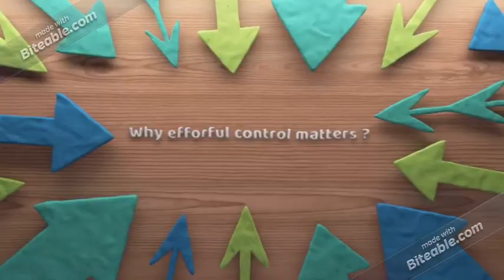Temperament and Effortful control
so as I said the role of self-control and future well-being we have to refer to and define the concept of temperament as an emotional core of personality.
temperament is biologically and has genetic factors based and highly hereditary in origin and it is observable during infancy there are three  models of temperament in infancy:
easy child, difficult child, and slow to warm up.
so based on mary Rothbart's definition of temperament: temperament is individual differences in reactivity and self-regulation processes. reactivity is responsiveness to change of internal and external environment and self-regulation mediates the reactivity. effortful control is one of the self-regulation processes and we can define it as inhibit a dominant response to produce subdominant response. effortful control has three components: inhibitory control, activational control, and attentional control. so why adolescent is important? some longitudinal researchers illustrate that poor self-regulation and effortful control predict externalizing(aggression ) and internalizing (depressive symptoms) psychopathology.
so by improving the knowledge of age-related demands and developmental trajectories during the life span, we can prevent mental disorders. actually, the role of parenting and social environment that can shape individuals' personality is so important.